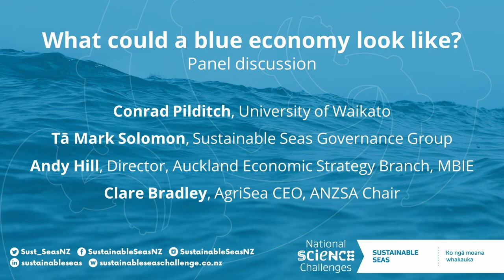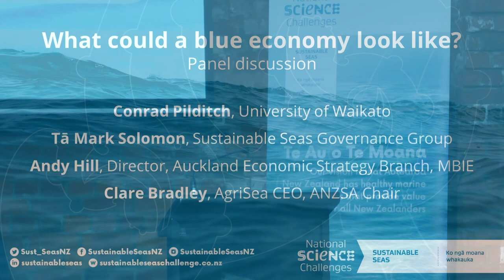Te Au o Te Moana Conference 2023 | Andy Hill